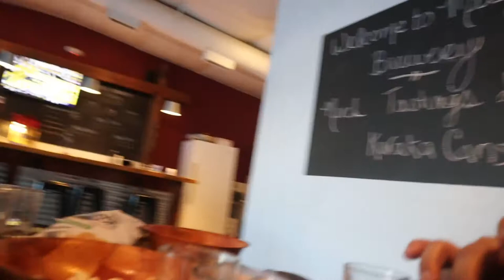Brewery Vlog- Nashua ,New Hampshire. !!!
Just a 24-year-old with a dream to do YouTube videos.
Hope you peeps have fun.

About me.
Year Up Alumni
Fun-Loving
High Energized Person
But All in All
A simple human being who loves to live life to the fullest and think ahead.
LifeStyle.